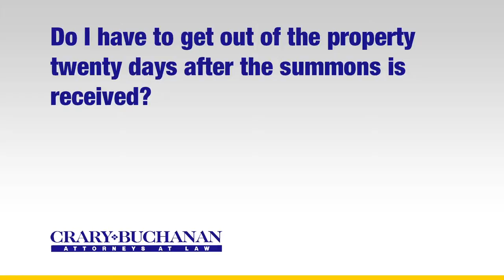Do I have to get out of the property twenty days after the summons is received?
Do I have to get out of the property twenty days after the summons is received? | Crary Buchanan Attorneys at Law | Personal Injury Law | 759 South Federal Highway, Suite 106, Stuart, Florida 34994 | | Dedicated Legal Advocates Since 1927